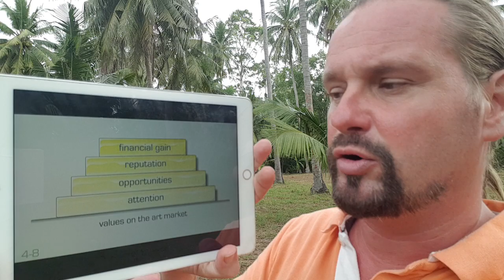How to get clarity for your progress in the art market, let's talk about it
AM 4-8 values clarity